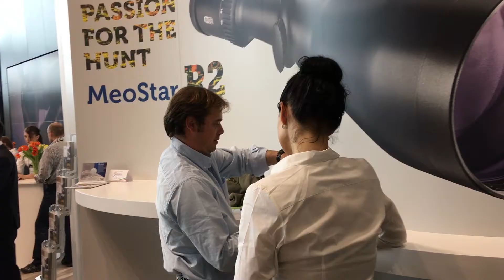Viaje a IWA 2017 - Iberalia Tv